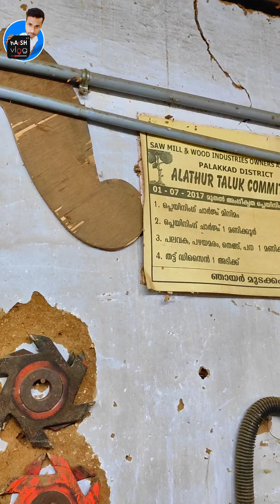2000ത്തിൽ നിർമിച്ച ബാല്യകാലം ഓർമിപ്പിക്കുന്ന ഒരു സ്ഥാപനം...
RAVI CARPENTER